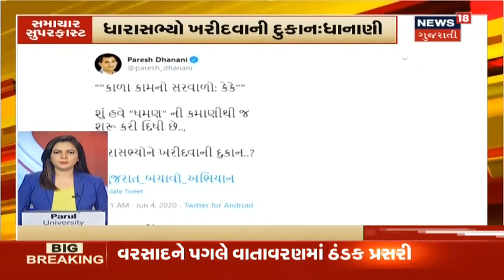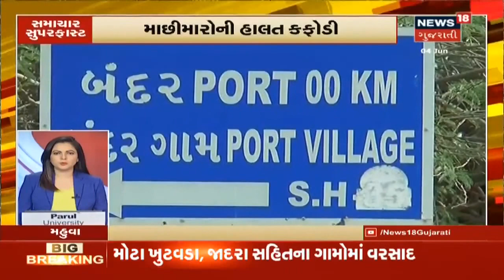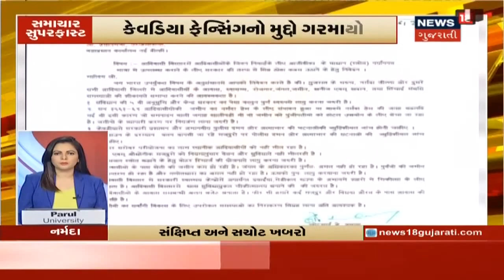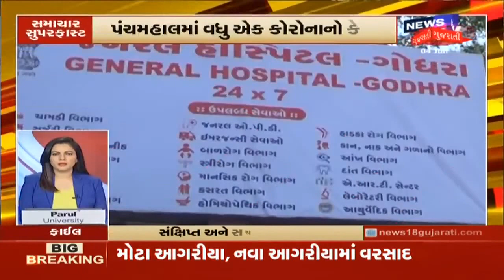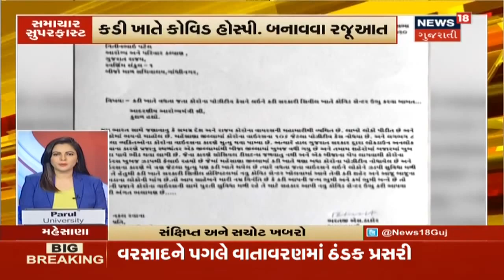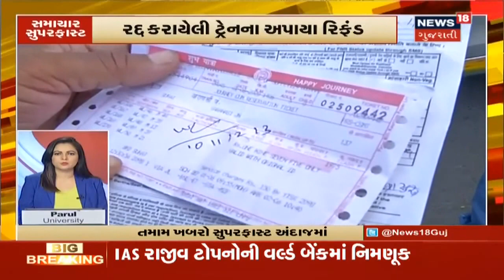આજના 5 વાગ્યા સુધીના મહત્વના સમાચાર । Top News Headlines At 5 PM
કોંગ્રેસના 5 MLAના રાજીનામા. ભાજપ 3જી બેઠક જીતની નજીક. પરેશ ધાનાણીનો ભાજપ પર પ્રહાર. શાકભાજી વેચનારાઓનો હલ્લાબોલ.